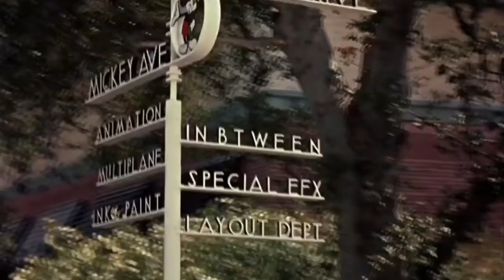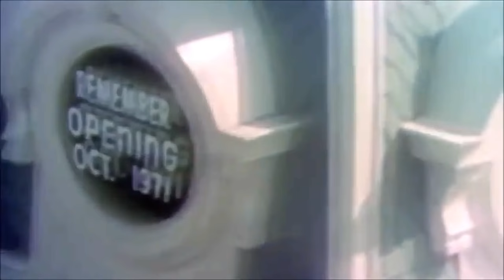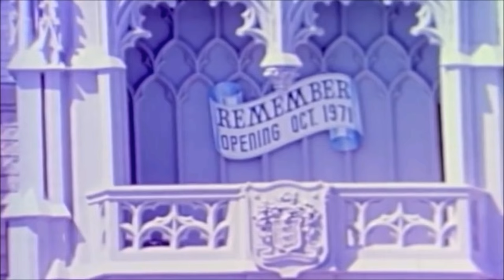Walt Disney - The Ultimate Dreamer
Walt Disney is a legend, a folk hero of the 20th century. His worldwide popularity was based upon the ideas which his name represents: imagination, optimism and self-made success in the American tradition. Walt Disney did more to touch the hearts, minds and emotions of millions of Americans than any other man in the past century. Through his dreams, he brought joy, happiness and a universal means of communication to the people of every nation.

During his 43-year Hollywood career, which spanned the development of the motion picture medium as a modern American art and made the theme park industry what it is today, Walt Disney established himself and his product as a genuine part of Americana. Younger generations don't always realize that there was a man behind the mouse, a man of character and optimism. The video tribute we put together below features touched-up footage of Walt throughout his lifetime. In it you will see personal moments with his family, his love of trains, the Disney Studios he founded, and, of course, the construction and early years of Disneyland and Walt Disney World. It is my belief that video tributes like this one helps to keep Walt's spirit alive for generations to come. It is with great pleasure to present Walt Disney - The Ultimate Dreamer...

For more Disney history, photos, videos and more, be sure